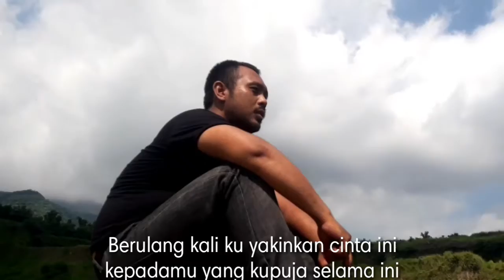Hans Voice - Aku Dan Perasaan Ini (Cover Clip Republik) lyric